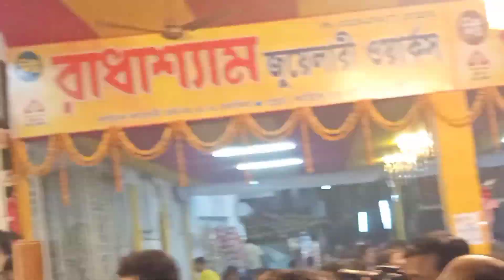হলদিয়ার সেরা বাসন্তী পূজা কোথায় হয়?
Haldia te sera Basanti puja kothay hoy.